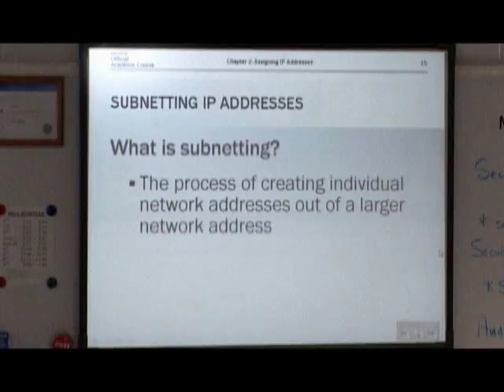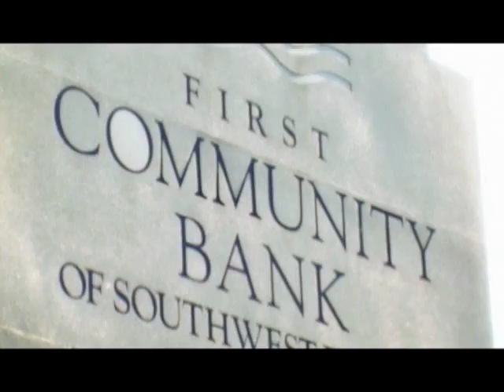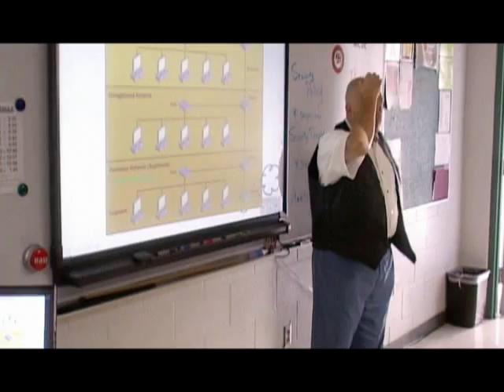Dunbar High School Microsoft Certification Program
Learn about Dunbar High Schools Microsoft Certification program.

Microsoft Learning builds innovative learning products that enable you to make the most of your investment in Microsoft technology. Microsoft Learning offers a diverse range of programs that includes Microsoft training and certification, Microsoft Press books, skills assessments, classroom training, and e-learning solutions designed to serve the needs of our customers and partners worldwide. From utilizing cutting edge technology to advancing world-class training, Microsoft Learning provides the tools to empower you to fulfill your potential.